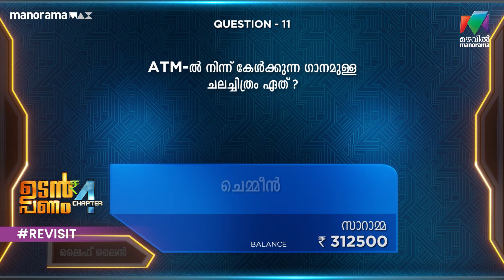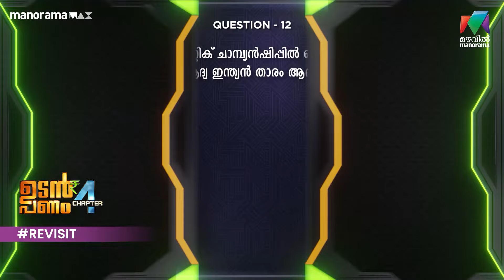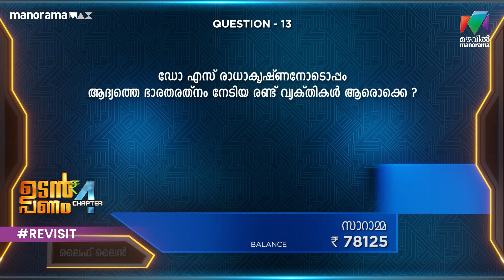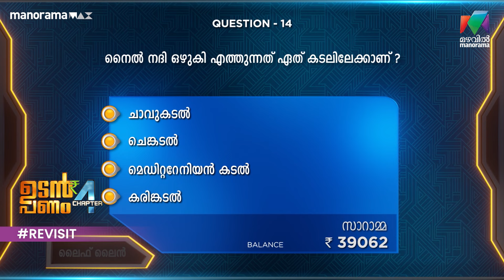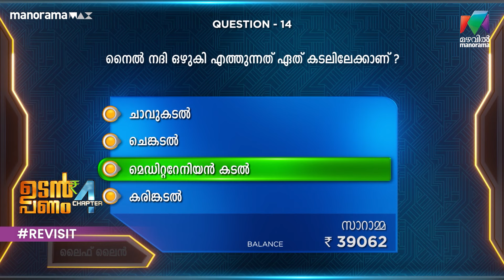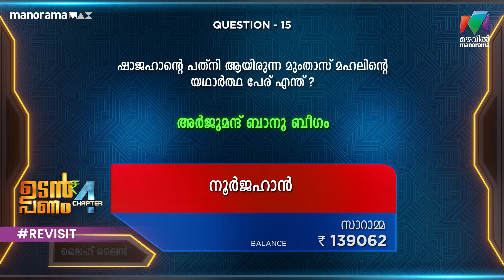സാറാമ്മ ചേട്ടത്തിയുടെ കാര്യത്തിൽ ഭാഗ്യങ്ങൾ മാറി മറിയുമ്പോൾ